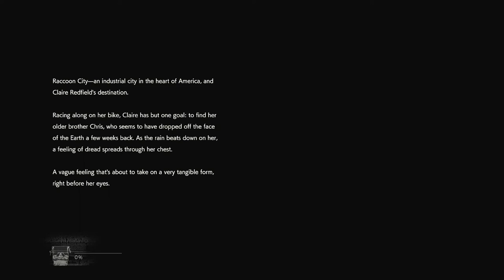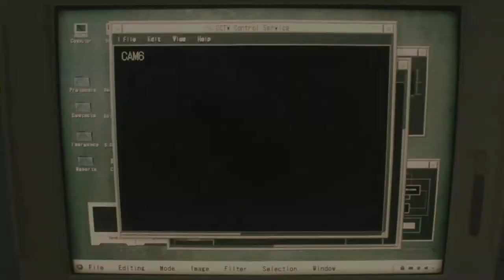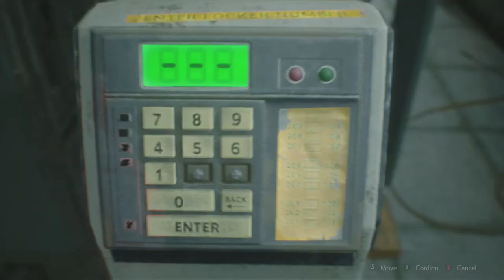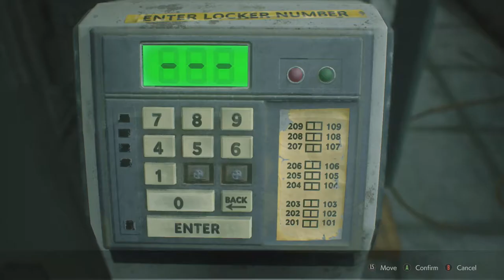Resident Evil 2 Claire 2nd Run Part 1: The Nightmare Begins (Again)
I'm back with a return trip to Raccoon City! This time following the exploits of 19 year old college student Claire Redfield as she looks to track down the whereabouts of her brother Chris, who hasn't been heard of in weeks. Her search leads her to Raccoon City, but after what she finds instead, she'll soon be wishing that it hadn't.

Resident Evil 2 is a survival horror game developed and published by Capcom and is a remake of the 1998 game of the same name. Players control either police officer Leon S. Kennedy or college student Claire Redfield as they attempt to escape from Raccoon City during a zombie apocalypse. Unlike the original (which uses tank controls and fixed camera angles) the remake features "over-the-shoulder" third-person shooter gameplay.